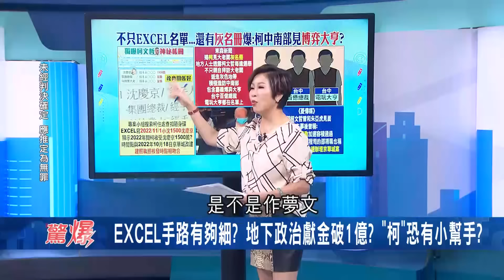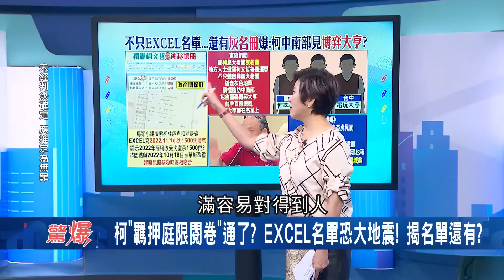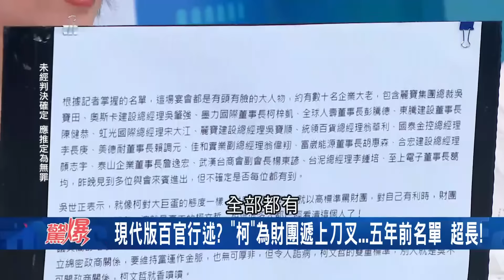EXCEL名單恐大地震! 不只EXCEL名單 揭柯見大老闆灰名冊:中南部博弈大亨.電玩大亨 打臉柯淡泊名利形象│【驚爆新聞線】20240913│三立新聞台